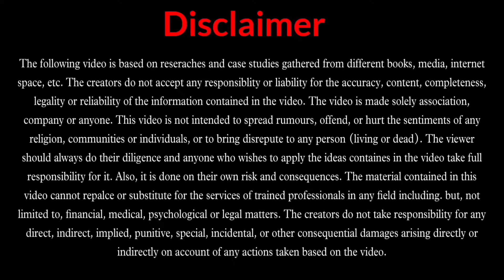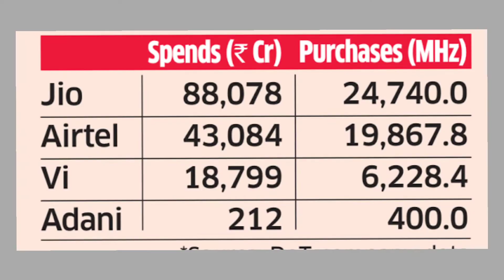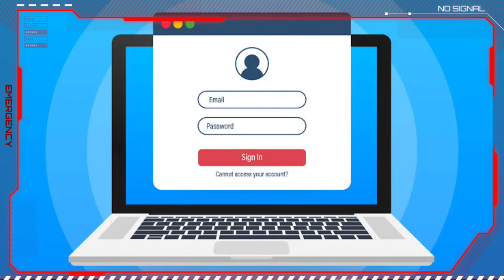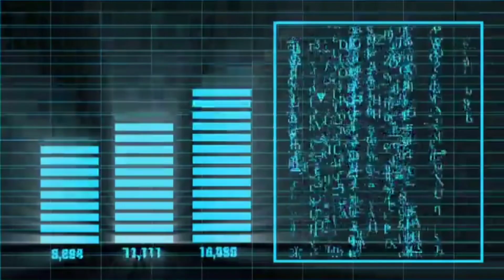Jio 5G launch date in India || Risk of 5G network || Reliance AGM22 || 2pf talks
In this video video we are discussing about jio 5G launch date, features, benefits and some risks those may  come with the 5G network. Also we included the other devices,which will be launched with the jio 5G.

2PF talks gives the information regarding the recent topics. In the shorts section , 2PF talks shares interesting facts .
If you want long videos on this channel then you can visit our playlist "RECENT TALKS".